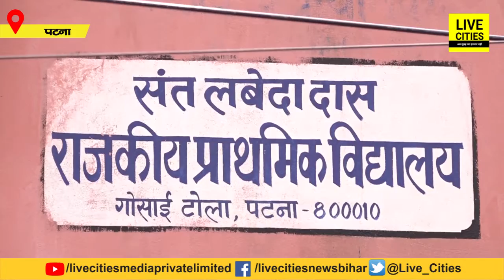Bihar Government School की अजब कहानी, 4 कमरों में चल रहे 3 स्कूल, शिक्षक भी हैं परेशान | Bihar News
Bihar Government School की अजब कहानी, 4 कमरों में चल रहे 3 स्कूल, शिक्षक भी हैं परेशान | Bihar News | LiveCities